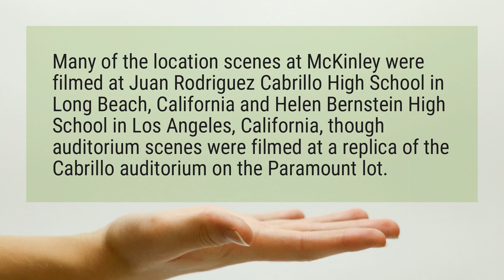What high school was Glee filmed at?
Many of the location scenes at McKinley were filmed at Juan Rodriguez Cabrillo High School in Long Beach, California and Helen Bernstein High School in Los Angeles, California, though auditorium scenes were filmed at a replica of the Cabrillo auditorium on the Paramount lot.